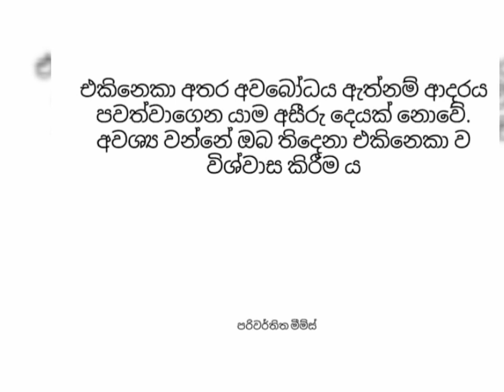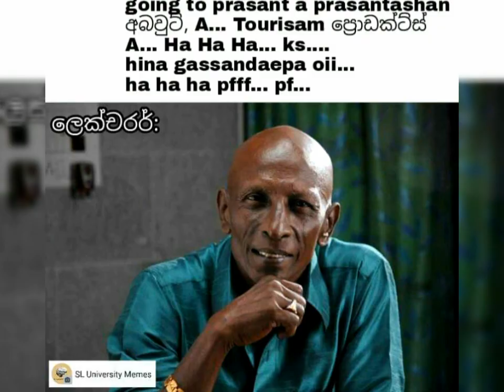Bukiye Rasa Katha Today | 62 | 2020-02-04